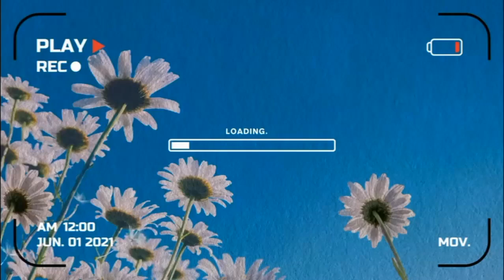Soy de Saltillo Coahuila ❤️+Mi Primer VideoO Presentándome 😱